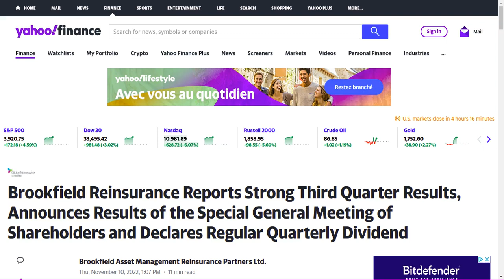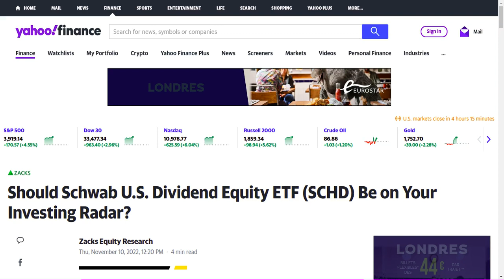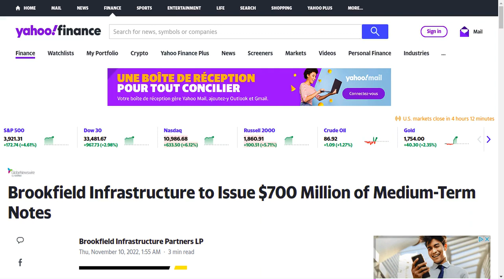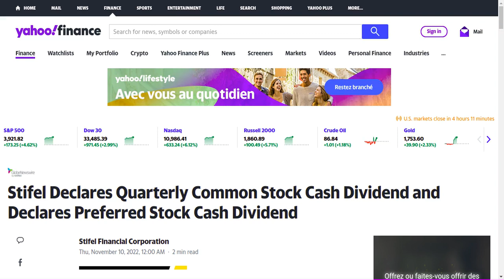Today's dividend news for the stock market (2022-11-10)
Daily dividend stock news for the market (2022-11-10). Stay up-to-date with the latest changes in dividend yields, payout dates, payout amounts, and ex-dividend dates.
Devon Energy's Dividend Is Down. Here's Why Investors Shouldn't Count It Out. (Motley Fool) DNAA EBR-B
Legg Mason Partners Fund Advisor, LLC Announces Distributions for the Month of November 2022 (Business Wire)
Microsoft's (NASDAQ:MSFT) Upcoming Dividend Will Be Larger Than Last Year's (Simply Wall St.)
BlackRock Declares Quarterly Dividend of $4.88 on Common Stock (Business Wire)
Brookfield Reinsurance Reports Strong Third Quarter Results, Announces Results of the Special General Meeting of Shareholders and Declares Regular Quarterly Dividend (GlobeNewswire)
Sylvamo Delivers Strong Results, Fortifies Financial Position and Increases Quarterly Dividend (Business Wire)
We Wouldn't Be Too Quick To Buy Calavo Growers, Inc. (NASDAQ:CVGW) Before It Goes Ex-Dividend (Simply Wall St.)
KLA Corporation (NASDAQ:KLAC) Passed Our Checks, And It's About To Pay A US$1.30 Dividend (Simply Wall St.)
Should Schwab U.S. Dividend Equity ETF (SCHD) Be on Your Investing Radar? (Zacks)
ConocoPhillips (NYSE:COP) Looks Interesting, And It's About To Pay A Dividend (Simply Wall St.)
Pitney Bowes (NYSE:PBI) Is Due To Pay A Dividend Of $0.05 (Simply Wall St.)
Should You Buy Archer-Daniels-Midland Company (NYSE:ADM) For Its Upcoming Dividend? (Simply Wall St.)
Interested In Target's (NYSE:TGT) Upcoming US$1.08 Dividend? You Have Four Days Left (Simply Wall St.)
Sturm, Ruger & Company, Inc. (NYSE:RGR) Is About To Go Ex-Dividend, And It Pays A 6.6% Yield (Simply Wall St.)
Marathon Petroleum Corporation (NYSE:MPC) Looks Interesting, And It's About To Pay A Dividend (Simply Wall St.)
Nordic American Tankers Ltd (NYSE: NAT) – 3Q 2022 dividend announcement (GlobeNewswire)
Acadia Realty Trust Announces $0.18 Per Share Quarterly Dividend (Business Wire)
Stifel Declares Quarterly Common Stock Cash Dividend and Declares Preferred Stock Cash Dividend (GlobeNewswire)